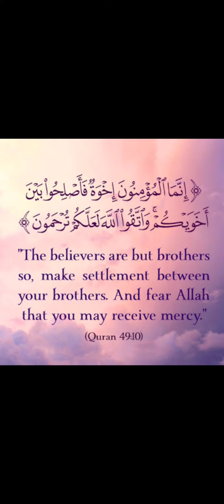মুসলিমদের ভুলে যাওয়া ভ্রাতৃত্ব